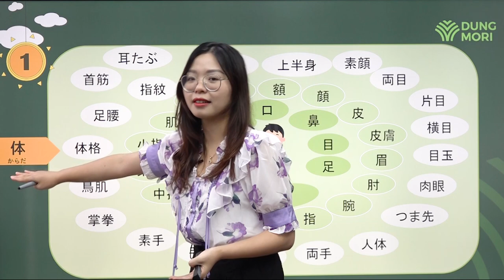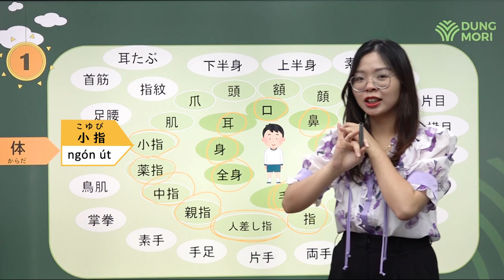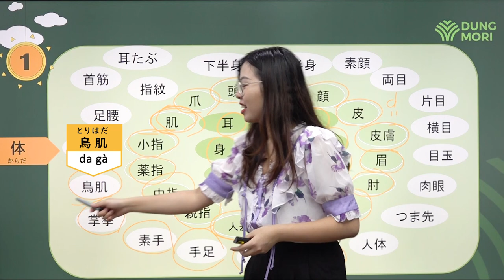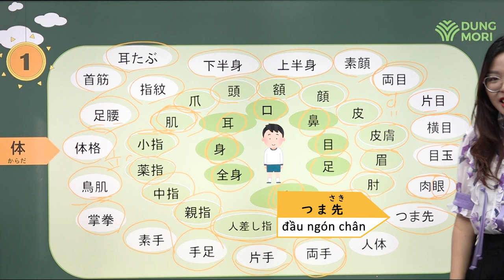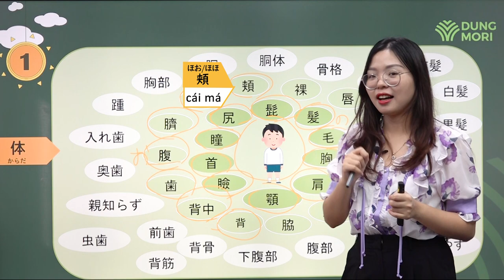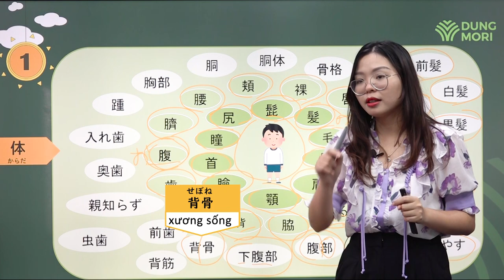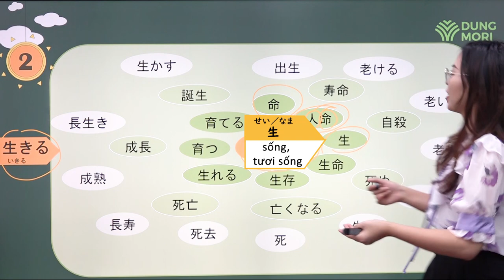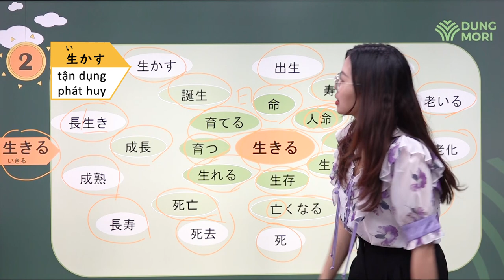#2 CHỮA MẤT GỐC TỪ VỰNG N4, N3, N2] 🤩1500 Từ vựng N4-N3-N2 hay dùng nhất!